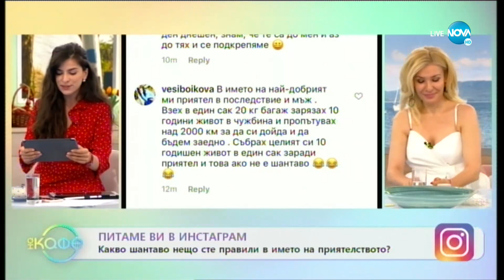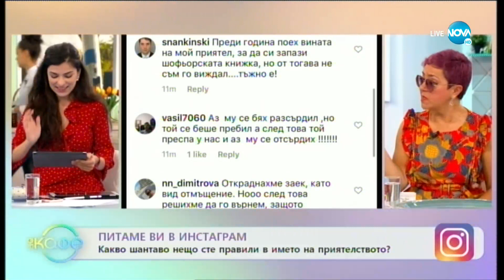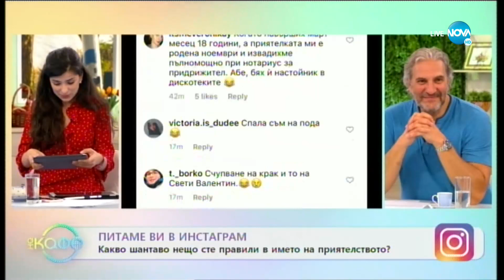Лилия Маравиля - родителството е двустранен процес - „На кафе” (09.06.2020)